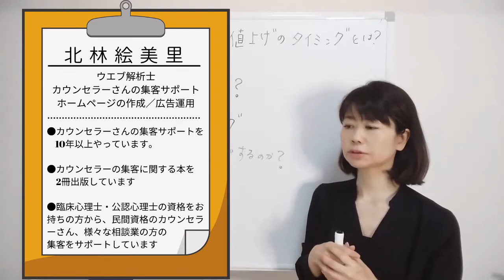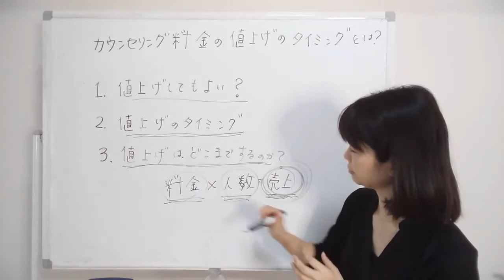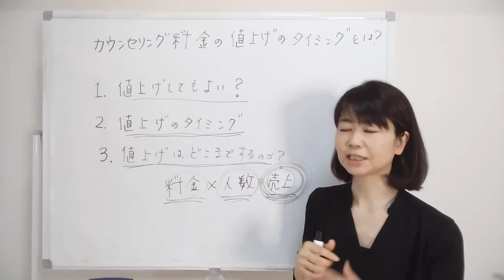カウンセリング料金の値上げについてお話しています。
１．カウンセリング料金は値上げしてよいのか？
２．カウンセリング料金の値上げのタイミングとは？
３．カウンセリング料金はどこまで値上げはどこまですればよいのか？

カウンセリング料金については質問がとても多いです。今回もカウンセリング料金の値上げについてお話いたします。

●LINEやメルマガでカウンセラーさんに役立つ情報を配信しています。

●LINEから質問受付
＠emiriでLINE検索してください

●カウンセラーのホームページ作成。

ーーーー
●北林絵美里について
カウンセラー集客コンサルタント／ウエブ解析士／ウエブマーケッタ
インターネットを使ったカウンセラーの集客サポートを10年以上やっています。
心理カウンセラー、カウンセラー、スピリチュアルカウンセラーさんのサポートをしています。ご相談、ご質問はＬＩＮＥより受け付けています。
2008年ごろにカウンセラーの先生の集客とビジネスの組み立て、マーケティングを行い。結果月収100万円を越える人気カウンセラーさんへ成長させる。この話は2012年に書籍化され出版される。その後は、カウンセラーの集客サポートを幅広く行う。人気カウンセラーさんを輩出中♪

●北林絵美里著書
「3か月後もクライアントが途絶えないカウンセラーになる法」

「カウンセラーになって月収100万円稼ぐ法」